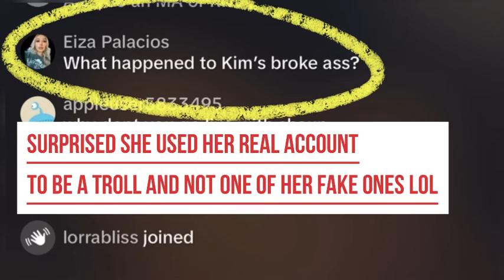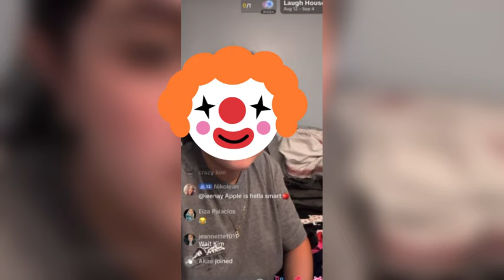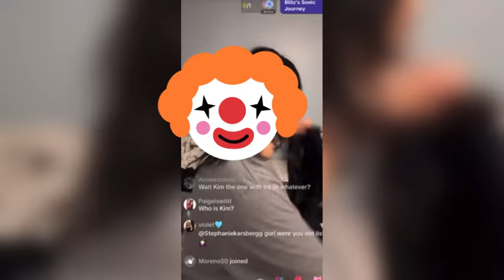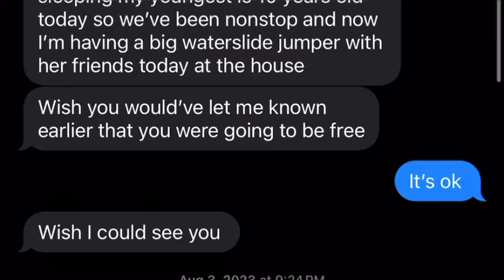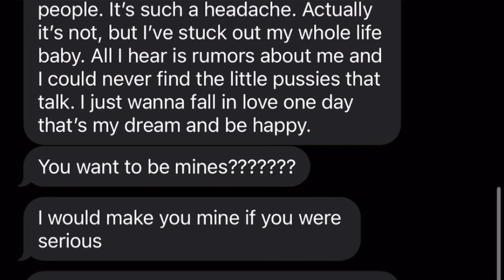Chichismosas Podcast (EPS12) 2 Clowns🤡